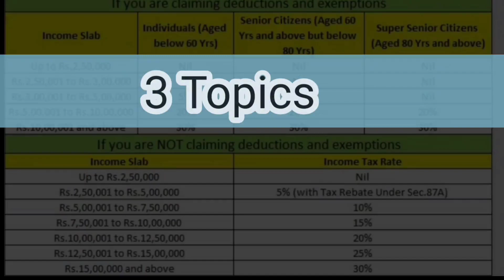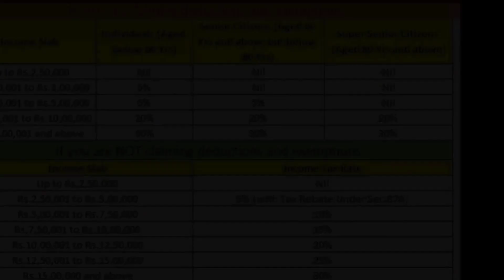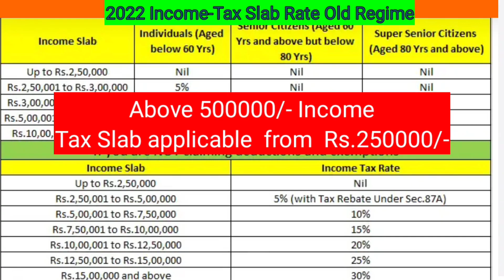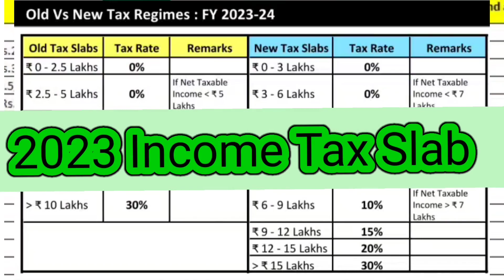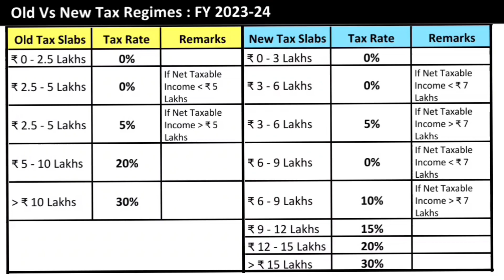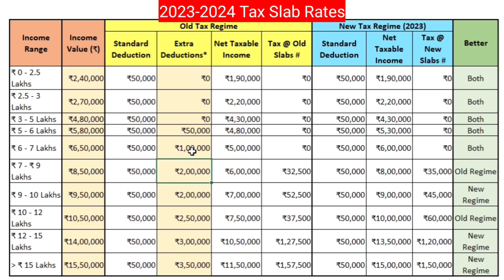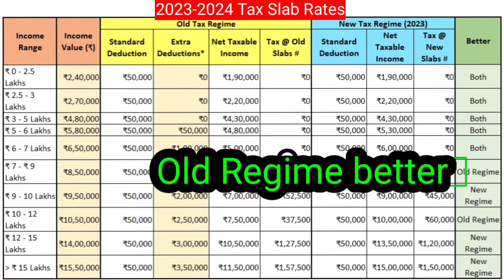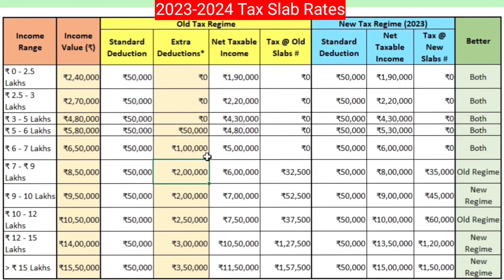New Income Tax Slab 2023-24 | New Tax Regime vs Old Tax Regime [with Calculator]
Income Tax Slab 2023-24 discussed with New Tax Regime vs Old Tax Regime comparison. Check out income tax calculation, income tax rebate & tax benefits in budget 2023. ________________________________________
TAX Calculator 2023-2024 old Regime and new Regime by gurujikipathshala
About the video
The Finance Minister of India, Ms. Nirmala Sitharaman announced the Union Budget 2023 yesterday. On February 1 each year, taxpayers and citizens of India anticipate the budget and what new changes and developments will it bring for them. This was the first budget of Amrit Kal proposed by the Ministry of Finance under Honorable Prime Minister Shri Narendra Modi. This year’s budget focused on 7 key areas termed as Saptrishi. These were:
Income Tax Slab 2023-24 discussed with New Tax Regime vs Old Tax Regime comparison. Check out income tax calculation, income tax rebate & tax benefit in budget 2023.

tax 2023 india
tax rates by bhanwar borana
tax rates for ay 22-23
tax rates for ay 23-24
old vs new tax regime calculator
new tax regime exemption list
which tax regime is better old or new for  salaried
Tax Rebate 2023
Which tax regime is better for 30 lakhs
What is the disadvantage of new tax regime?
Which tax regime is better old or new for 12 lakhs?
At what salary new regime is beneficial?
Is it good to choose new tax regime?
New tax retime deductions
what is old Regime and new Regime
Government employees tax rates